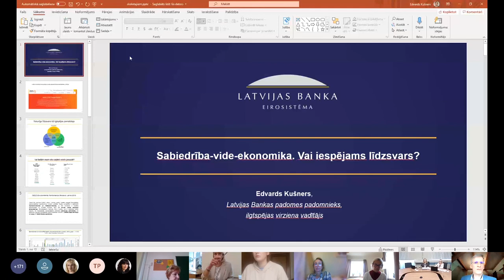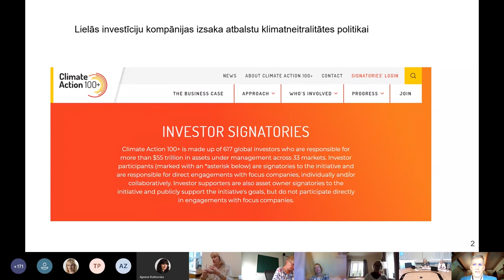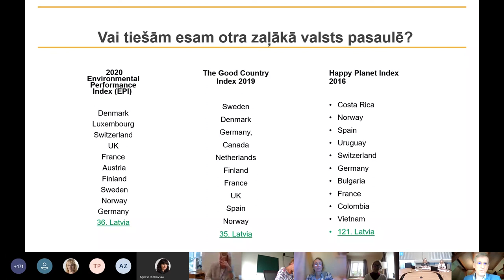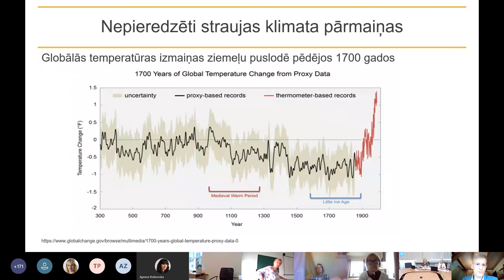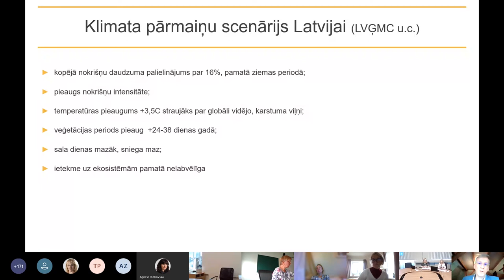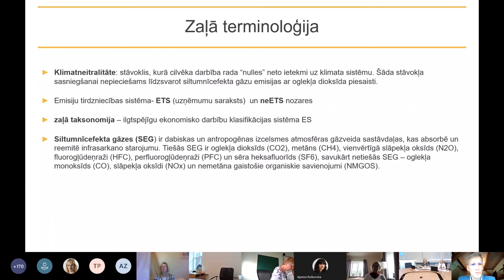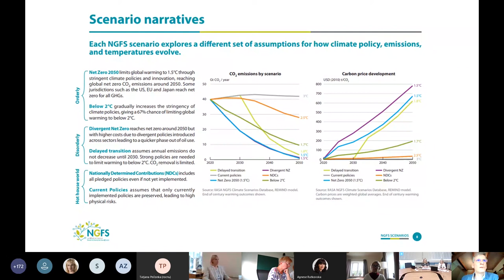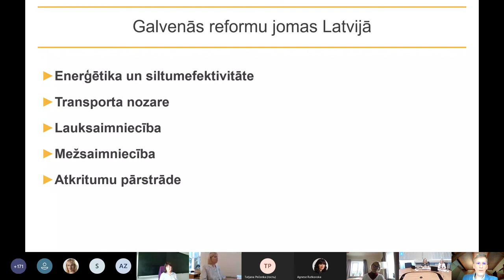Seminārs skolotājiem | 2021 | Sabiedrība-vide-ekonomika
2021. gada 26. augustā Latvijas Banka rīkoja tradicionālo izglītojošo semināru "Aktualitātes ekonomikā 2021", kurā piedalījās aptuveni 200 ekonomikas un sociālo zinību skolotāju no vairāk nekā 170 skolām.
Latvijas Bankas padomes padomnieks, ilgtspējas attīstības virziena vadītājs Edvards Kušners iepazīstināja ar redzējumu par ilgtspēju caur sabiedrības, vides un ekonomikas vajadzību līdzsvara prizmu.